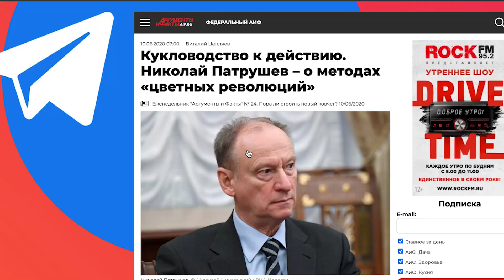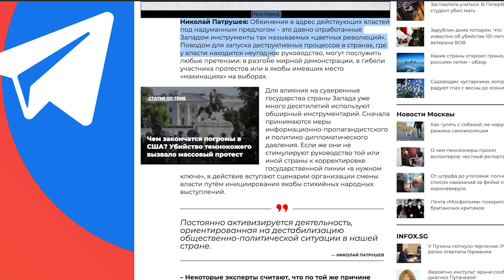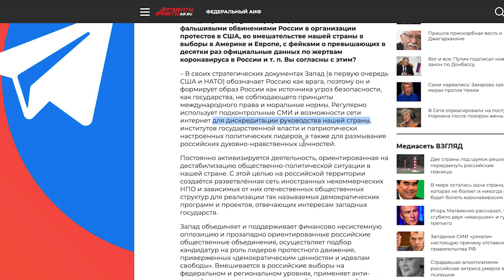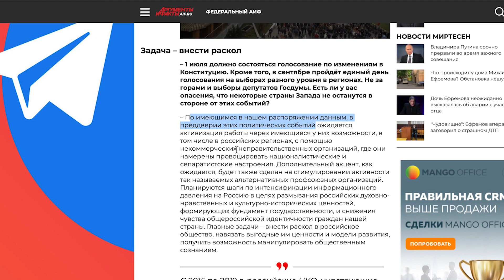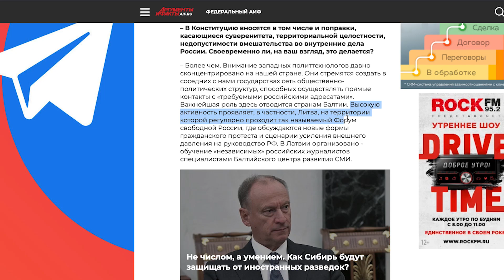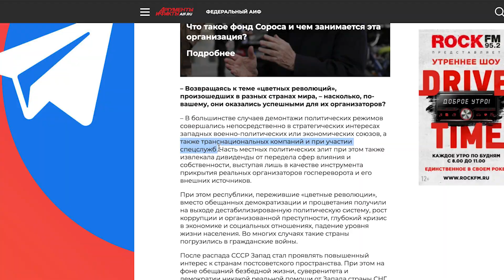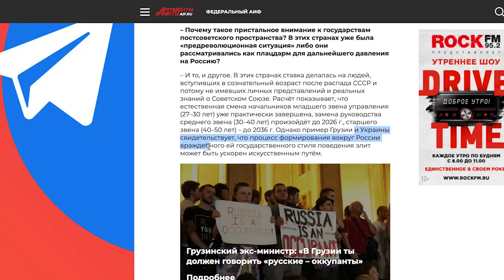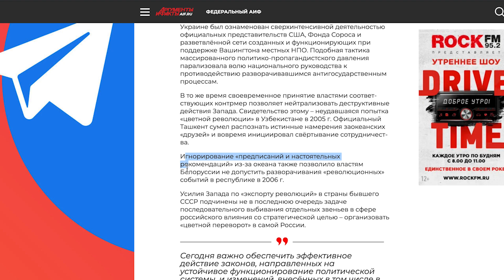В Кремле раскрыли главный страх Путина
Путин и Лукашенко боятся. Причина их страхов идентична, но объяснения разные. Лукашенко обвиняет Путина, Путин Запад.
Над всем этим тень «цветных революций».

Приват: 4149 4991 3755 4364
Bitcoin - 1UL266nqKhDFpiYCEpDpKoGAKEkdJ9ayp